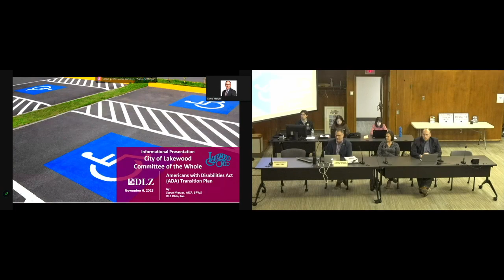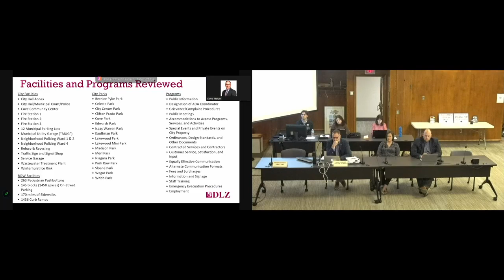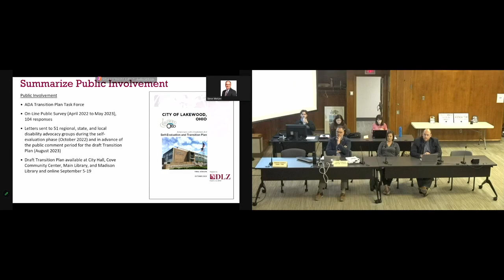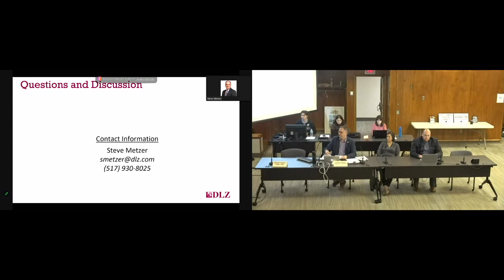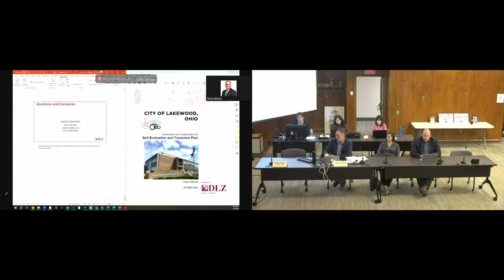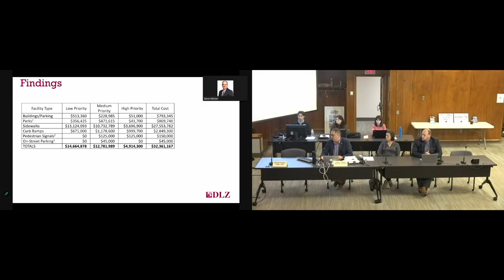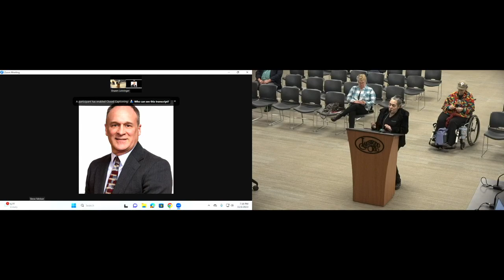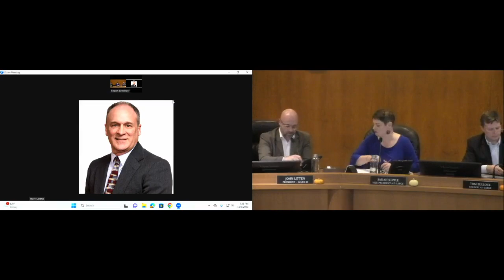Committee of the Whole 11-07-23